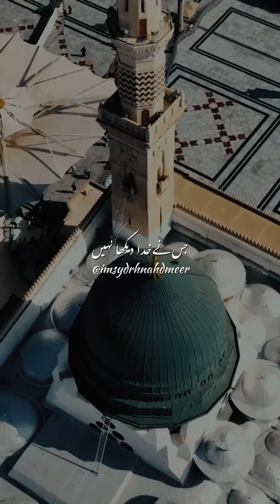DEKHNE KO YA MUHAMMADﷺ YUN TO KYA DEKHA NAHI || BY NUSRAT FATEH ALI KHAN